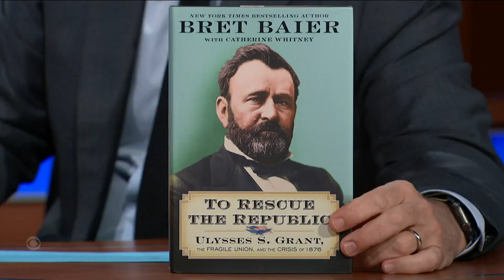Ulysses S. Grant's Real First Name Was Hiram - Bret Baier On The Subject Of His New Book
Bret Baier tells Stephen about the early life of Ulysses S. Grant, including the mixup at West Point that resulted in young Hiram becoming "Ulysses S." Baier's new book, "To Rescue The Republic," is out October 12th.